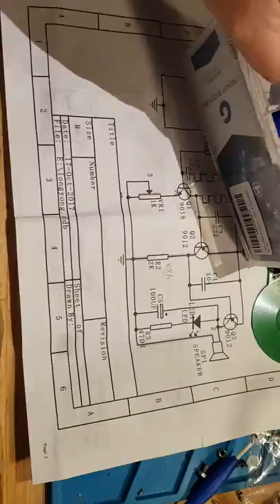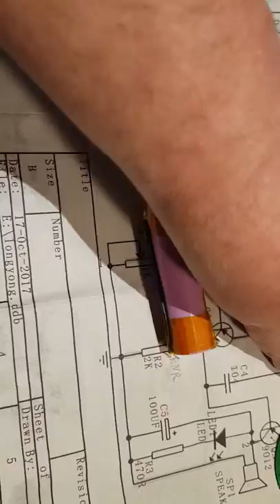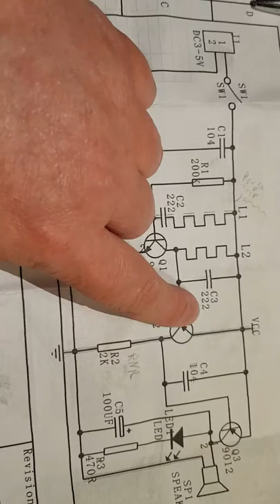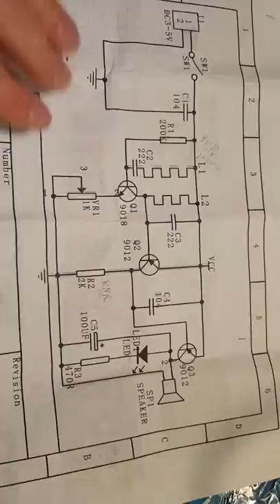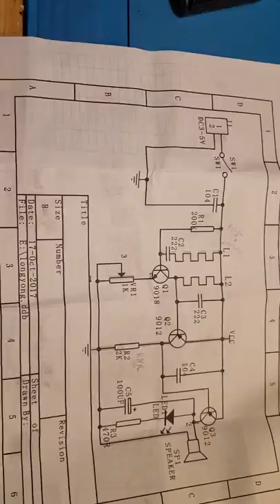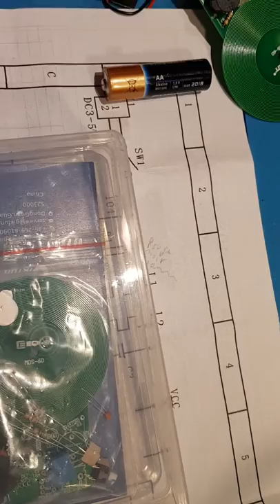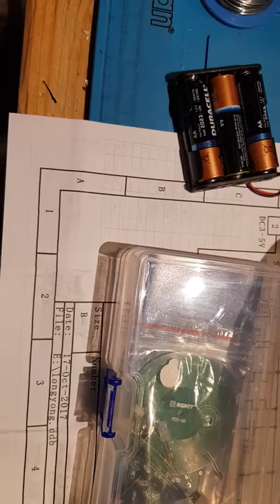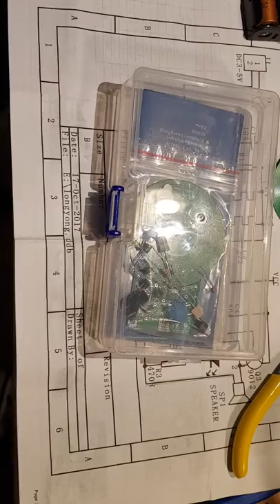Petit kit détecteur de métaux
Juste un petit kit pour motiver ceux qui ont comme résolution de débuter l electronique facile

je comprend pas la verticalisation de la vidéo ... ca s'est fait tout seul ... alors que ça n'a pas été filmé comme ça ... c'est youtube qui merdoie ça a aussi la HD au passage bien sur .